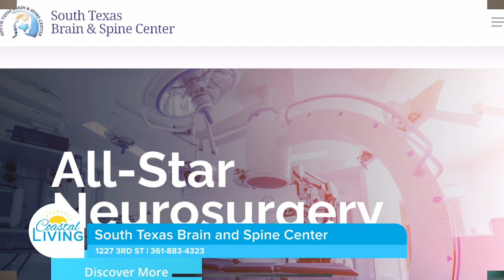Coastal Living Doctor in the House Paid for by South Texas Brain & Spine Center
Coastal Living sat down with Dr. Lewis from South Texas Brain & Spine Center to discuss the symptoms and treatments about Face Pain